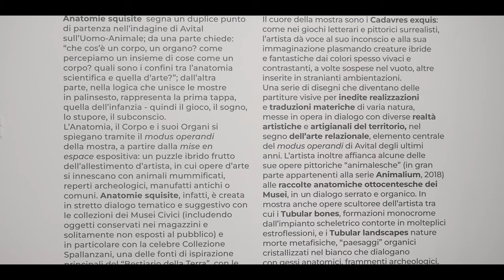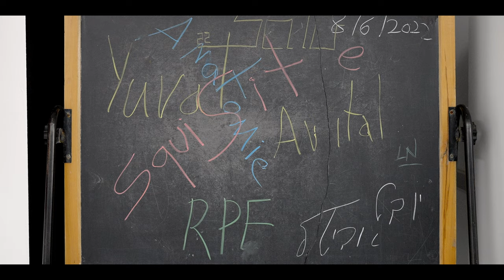Anatomie Squisite | Trailer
Anatomie squisite
Sound Art, Video Art, Paintings, Sculpture, Relational Artwork, Installation.

Participatory monographic exhibition curated by Alessandro Gazzotti, created in dialogue with the Spallanzani Collection of the Civic Museums of Reggio Emilia